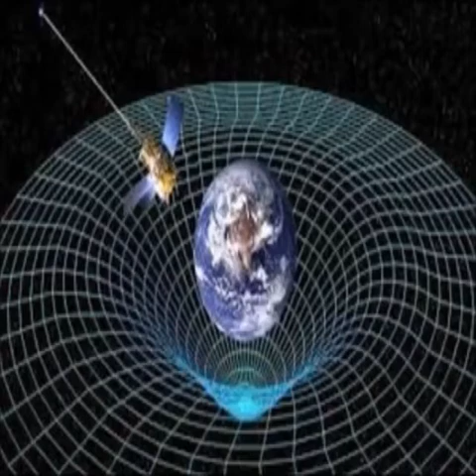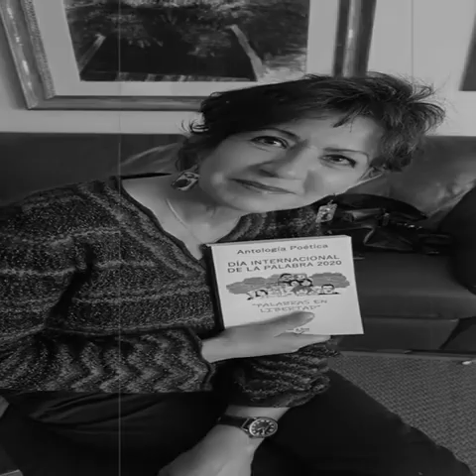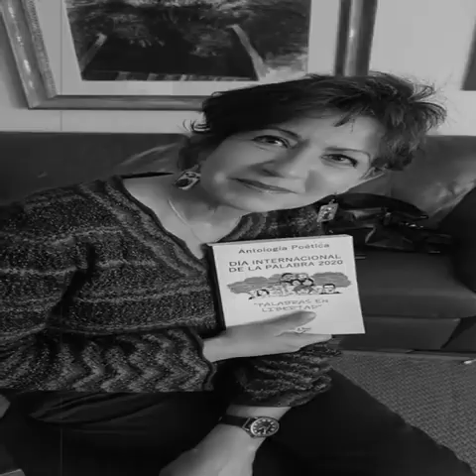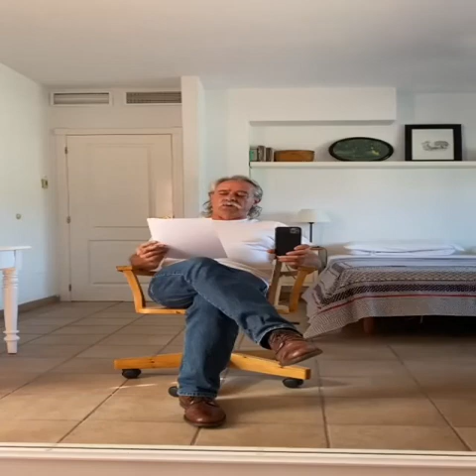Homenaje a Cecilia Guillen Pérez